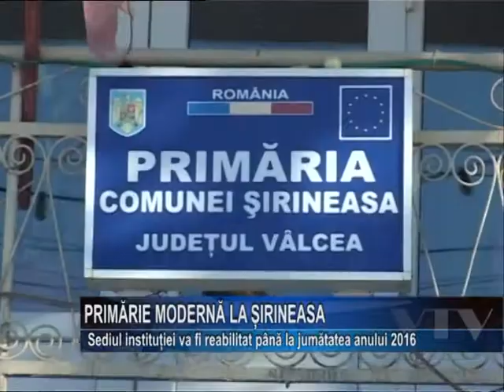Primarie moderna la Sirineasa